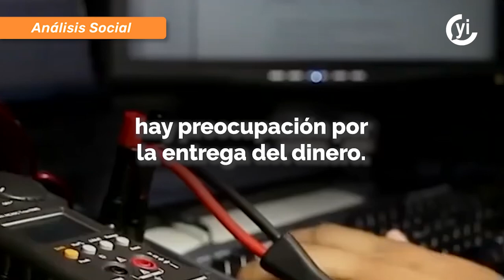¿Y las becas del Conahcyt?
La Beca de Manutención a estudiantes de universidades como la UAM, IPN y la UNAM es por 14 mil pesos mensuales en el caso de maestría y de 18 mil pesos mensuales para doctorados.